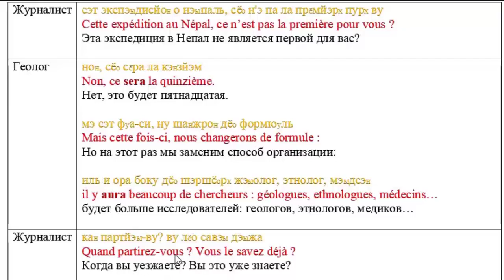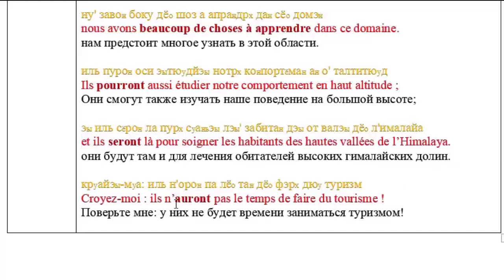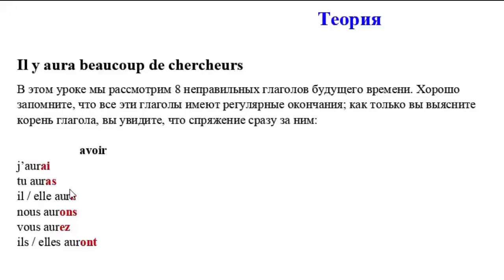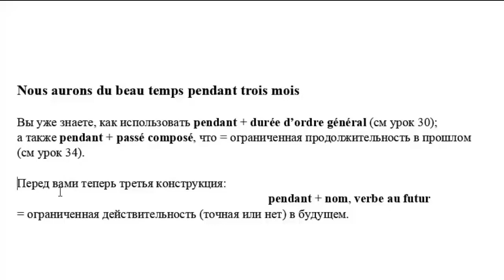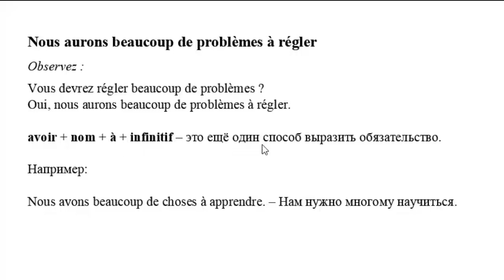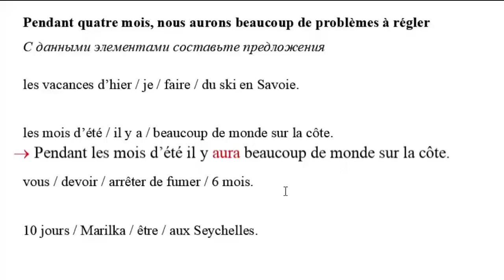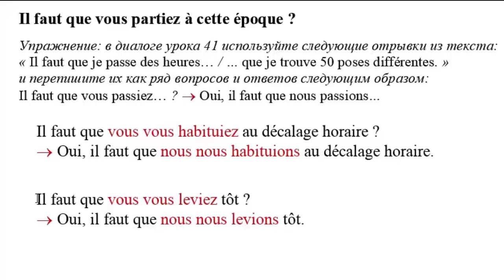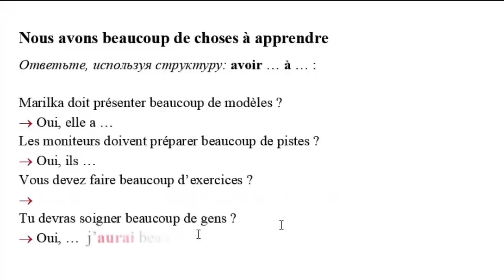Французский для начинающих. Урок 42. Géologues français au Népal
Если вас интересует теория французского языка, то без уроков тут никак не обойтись.
В фильме или тексте романа я могу указать на те или иные грамматические категории, могу также указать на использованное время и наклонение глагола, но объяснить более или менее подробно, почему там стоит именно такое время, я не могу, так как этим сбивается темп просмотра фильма или замедляется динамика прочтения главы романа.
Поэтому лучшим способом что-либо объяснить, по-прежнему остаётся формат урока.
Но ведь можно и в уроке сделать не занудное представление материала. Другое дело, что с каждым уроком сложность понимания увеличивается, поэтому не забегайте вперёд, если вы как следует (это ведь для вас, а не для сдачи экзамена) не поработали над более ранними уроками. Тогда с каждым новым вам будет всё понятно.
Для пояснения некоторых моментов из более ранних уроков я даю вам ссылки на них в конце урока. Если что-то не совсем понятно, то вернитесь к этим урокам и вспомните.
Большим преимуществом моих уроков являются всплывающие ответы в упражнениях в видео формате урока. Это экономит массу времени. Например, если вы ответили правильно, вы тут же получаете радостное подтверждение, если нет, то вы понимаете, что нужно повторить тему и более детально разобраться в вопросе. Короче, вы самостоятельно себя контролируете, что немаловажно в вашем продвижении вперёд.
Если вы ничего не имеете против, то сегодня я вам представляю очередной урок…

Приглашаю Вас посетить мой блог: engmovie.ru где кроме уроков вы найдёте худ. фильмы с двойными субтитрами, песни известных исполнителей, романы от классиков, а также большой раздел под названием "похожие слова", благодаря которому вы будете пополнять свой словарный запас, сравнивая русские и английские слова.